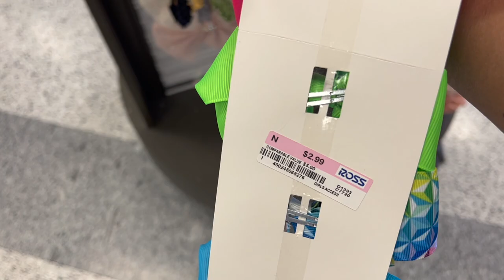😱ROSS!! Lo Mas Nuevo Este Fin De Semana En Mi Tienda Favorita😍